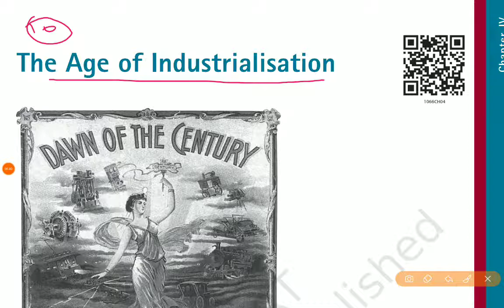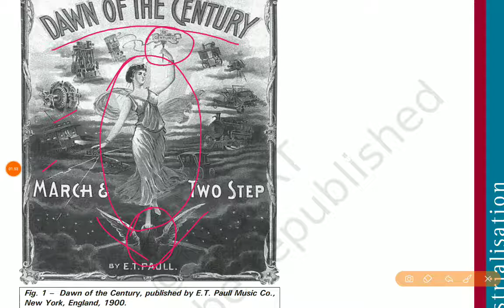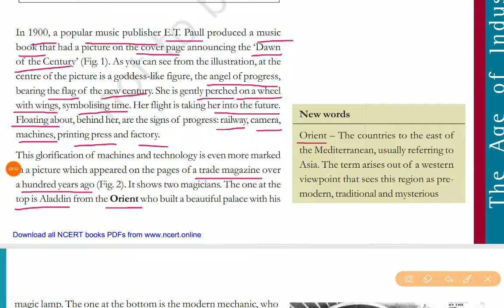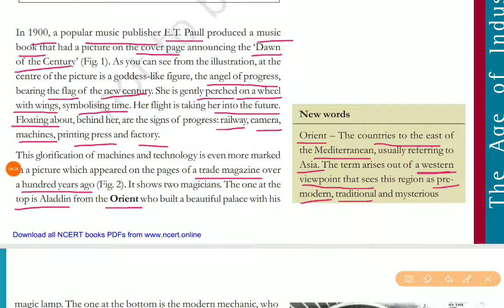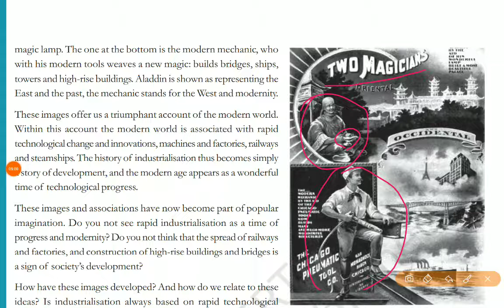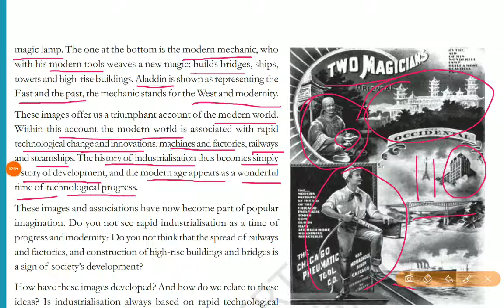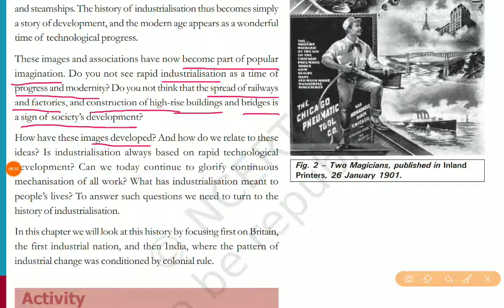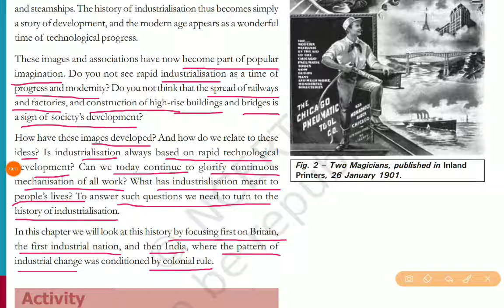History: class 10 ( cbse ) Chapter 4. The Age of Industrialisation ( Tamil - part 1)